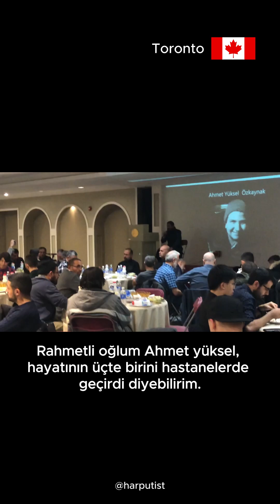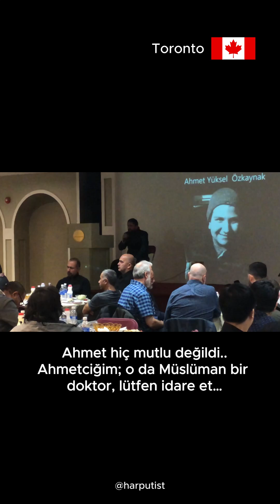1500 yıldır, Müslümanlar “KAFİR” ülkelere göç ediyor..! NEDEN..?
* Kanada’da 2 milyon Müslüman yaşıyor.
* Yaklaşık nüfusun %5’i.
* Sadece Toronto şehrinde  200’e yakın cami var.
* “Farklı Müslüman ülkelerden çok sayıda Müslüman, burada daha “AHLAKLI” yaşama imkânı bulduklarını ifade ediyorlar.”
* Yalan konuşmak zorunda kalmıyorum..!
* Rüşvet almak-vermek zorunda değilim..!
* İşe girmek için TORPİL aramak zorunda değilim.
* Ottawa’ya (başkent’e) gidip milletvekillilerinin önünde el pençe  durmak durumunda hiç değilim..!
* Cezaevlerinden AF çıkarıp, sapıkları, katilleri, serbest bırakmıyorlar..!
* İmar affı yok buralarda..! Namuslu, kurallara uygun, ahlaklı, kanunlara saygılı, insanların hakkına girmiyorlar..!,
* Vergi affı yok buralarda..!
* Alın teri ile namusuyla kazanıp hakkıyla vergisini ödedikten sonra, akşam haberlerde vergi affı çıktı haberlerini izlemiyor insanlar …!
* Suçu işleyen ister milyarderin çocuğu ister fabrikadaki işçinin çocuğu olsun aynı şekilde cezasını görüyor..!
* Tek tip okul var..!
* Tek tip hastane var..!
“KAFÌR”  ülkelerde yaşayan bazı Müslümanlar,  şikayetleri olsa bile, Daru’l İslam’a dönmek istemiyorlar..! NEDEN..?
Rahmetli oğlum Ahmet yüksel, hayatının üçte birini hastanelerde geçirdi diyebilirim.
9-10 yaşlarındaydı hastanede çok güzel ahlaklı, Arap doktorlar vardı. Biz onlara hayrandık..!
Fakat sonra başka bir Müslüman doktor, asık suratlı, tepeden bakan, kibirli…
Ahmet hiç mutlu değildi.. Ahmetciğim; o da Müslüman bir doktor, lütfen idare et…
Ahmed’in cevabı; ”Hayır o Müslüman değil”😊
Evet oğlum o bir Müslüman..! Dedim..
Ahmed’in cevabı; “Müslüman iyi olur” O MÜSLÜMAN DEĞİL..demişti..